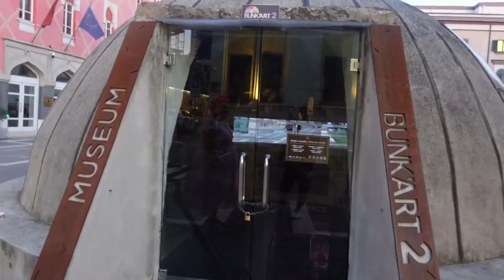Hrana u Albaniji/Famozni bunkeri/Druženje